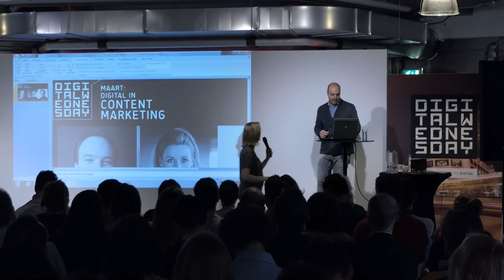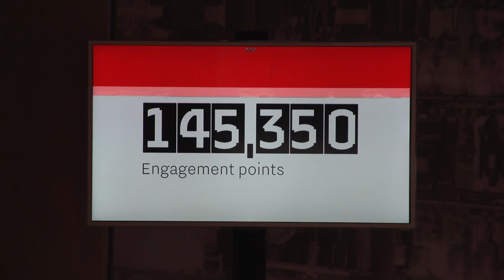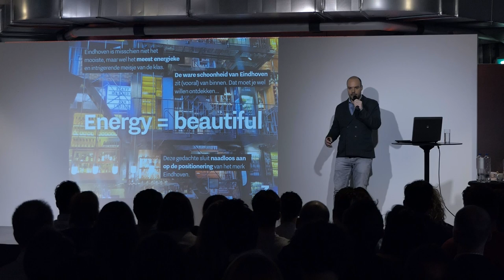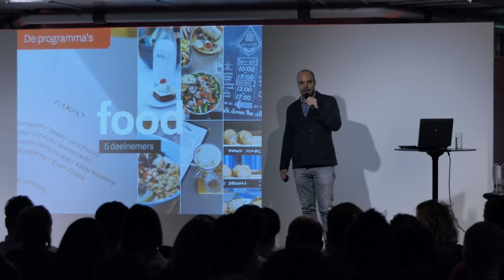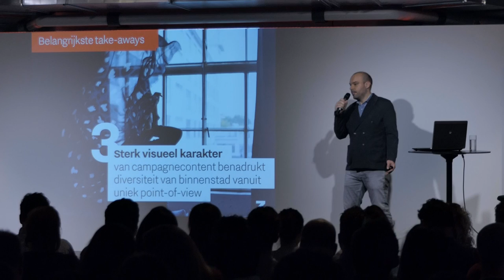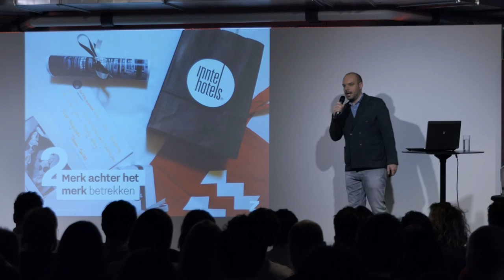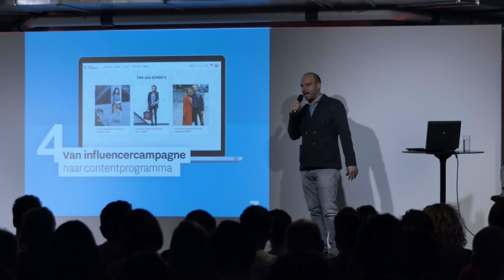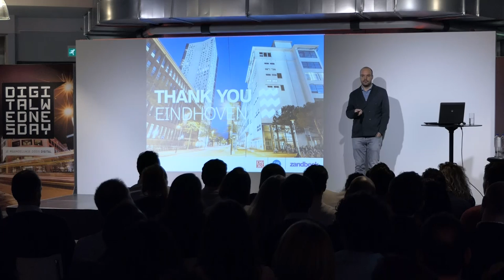DWD_03 Jasper van Zandbeek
29 maart @ IGLUU, Eindhoven